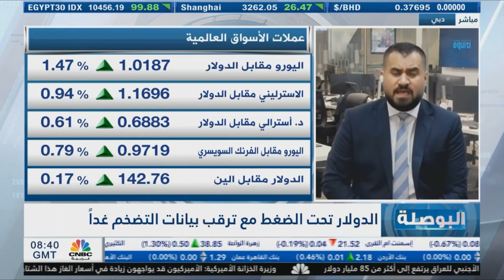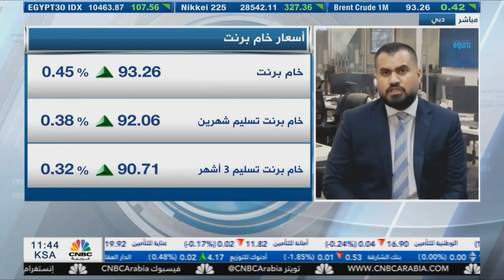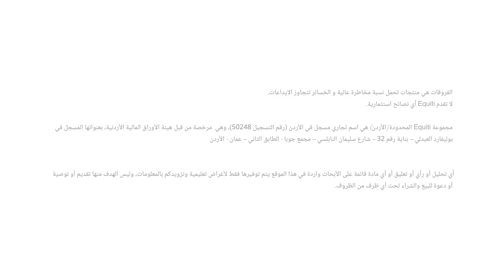التحليل اليومي للأسواق العالمية 12سبتمبر 2022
الفيدرالي الأمريكي قد يرفع الفائدة 75 نقطة أساس . لكن كيف ستتحرّك أسعار الذهب والنفط ؟ وهل سيغيّر الفيدرالي الأمريكي نهج سياساته النقدية في حال أظهرت بيانات التضخّم يوم غد انخفاضاً بالفعل؟